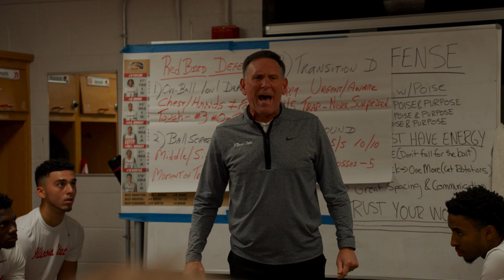Redbird Recap // Men's Basketball gets win in Return to Horton vs SIUE